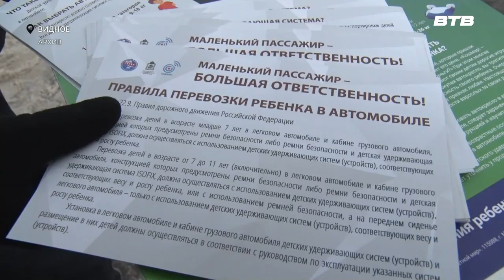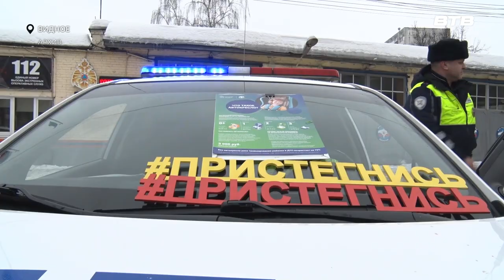СОЦИАЛЬНЫЙ РАУНД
По правилам и пассажир, и водитель должны обязательно использовать ремни безопасности с первой секунды движения автомобиля. Инспекторы не устают повторять, что во время серьезного ДТП, если ремень не пристегнут, не спасут никакие подушки безопасности. Чтобы уменьшить количество подобных нарушений и привлечь внимание к этой проблеме в Московской области с 25 марта стартует социальный раунд «Один щелчок спасает жизнь».